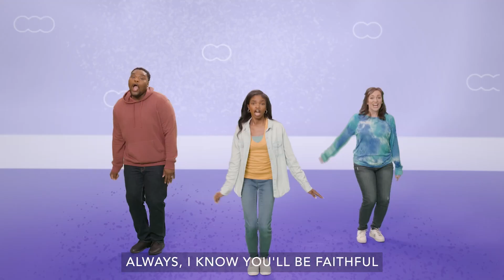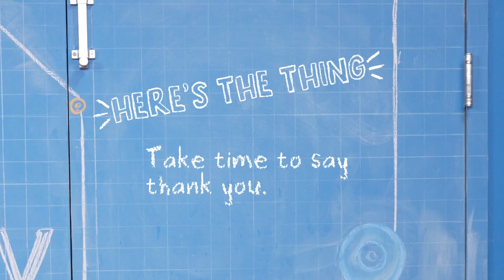Kids Ministry Video - Grade 1-3 | 11.19.2023